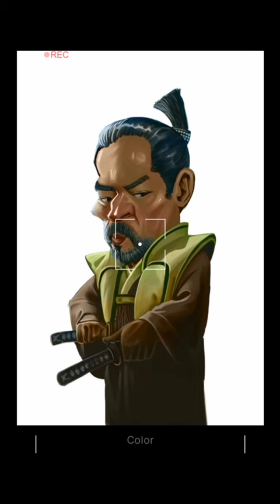My fan art caricature of Yoshii Toranaga from FX's Shogun